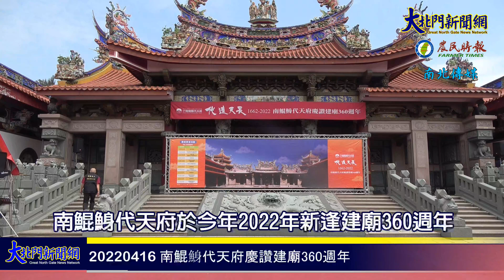20220416 南鯤鯓代天府慶讚建廟360週年—大北門新聞網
南鯤鯓代天府慶讚建廟360週年
【2022/04/16 大北門新聞網/記者：林書齊/記者：黃美香/台南報導】
南鯤鯓代天府位於臺南市北門區,奉祀「五府千歲」,即「李、池、吳、木、范」五尊神明,俗稱「五王」或「鯤鯓王」,為臺灣王爺總廟。本府創建於明永曆16年(公元1662年),因創建於台灣開拓初期,故亦稱「開山廟」。經歷明、清、日治時代以至今日,計三百六十年,神靈赫濯,香火鼎盛,至今信徒遍及海內外,分靈廟宇二萬餘座,每年朝聖香客達千萬人次。
南鯤鯓代天府於今年2022年新逢建廟360週年,這對南鯤鯓代天府可是一個偉大的年代,極具歷史意義，有鑑於此廟方規劃了許多活動共同慶祝此令人欣喜的時刻。在今(4/16)日於凌霄寶殿廣場舉辦慶祝表演活動，各界來賓及當地政要都應邀參加共襄盛舉。
2022年4月16日下午14:00～16:50於凌霄寶殿廣場舉辦慶祝表演活動,邀請箏樂坊、閃亮舞苑、港明中學儀隊及AM兒童創意劇場演出。同時,台灣守護文創股份有限公司致贈「福祿元宇宙一守護鯤島360」的裝置藝術予南鯤鯓代天府留存。
台灣守護文創公司董事長陳仁昌表示，「福祿元宇宙、守護鯤島360」藝術裝置，是以「鯤鯓王與囡仔公」進行傳藝時尚跨界創作，從「五王一爺」信仰特質與神蹟傳奇，由時尚藝術介入時代信仰輪廓，運用太極、兩儀俐落線條美學轉化王爺文化底蘊，以鏡射6環貫穿宇宙星象，每環坎繞60顆生日彩鹽，象徵代代相傳6甲子。
晚上18:36～20:36於南鯤鯓代天府大廟埕舉辨金曲星光晚會。主持人:于美人/NON0/陳孟賢，金曲歌王:荒山亮/許富凱、金曲歌后:來海君/曹雅雯等演出
3.晚會現場配合七彩煙火施放暨無人機展演鄉當熱鬧，邀請各界共襄盛舉。